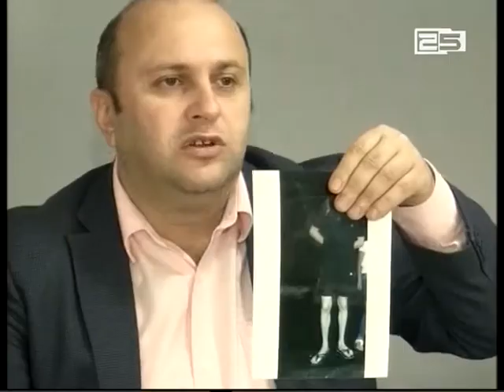ადვოკატი შსს-ს წინააღმდეგ